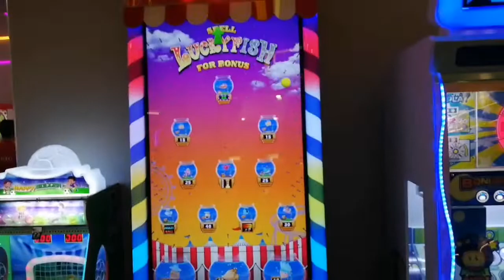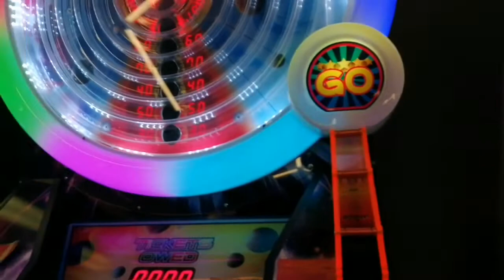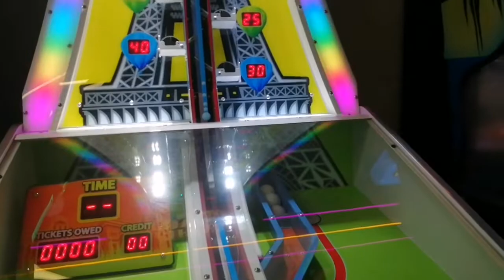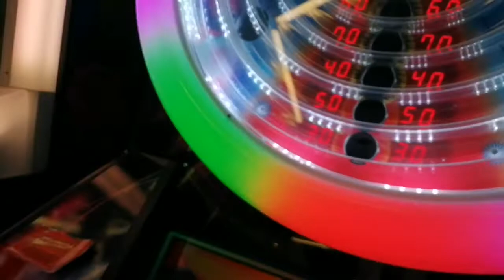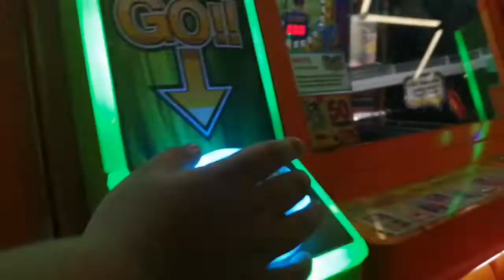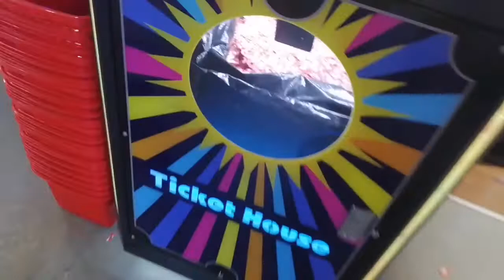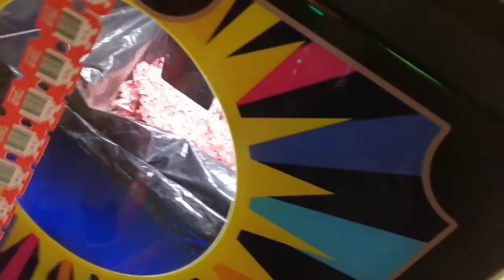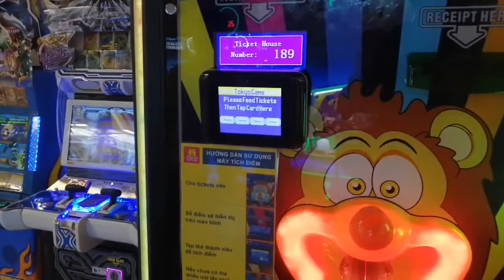ToyHunter l Luca cuối tuần ở khu trò chơi Japan AEON MALL Tân Phú giữa mùa dịch COVID-19 l part 1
Luca cuối tuần được chơi nhiều trò chơi của Japan và đổi thẻ lấy quà